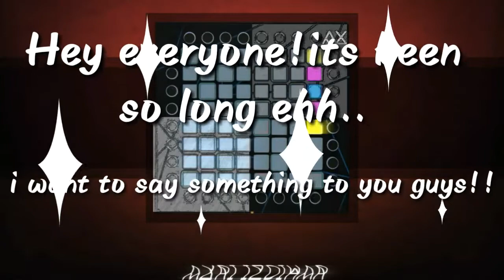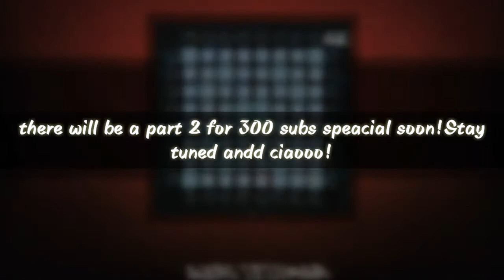The Chainsmokers - Sick Boy(Remix)//Unipad Performance[300subsspeacial 1/2]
Thank you so much for 300 subscribers everyoneeeee and keep supporting meee all the time !! I love you guysss so muchhh and yess there will be a part 2 for 300 subs speacial just stay tune!!